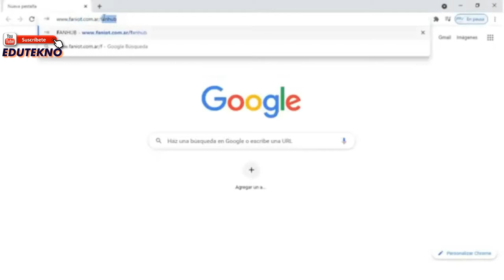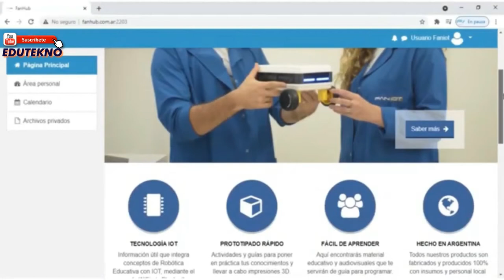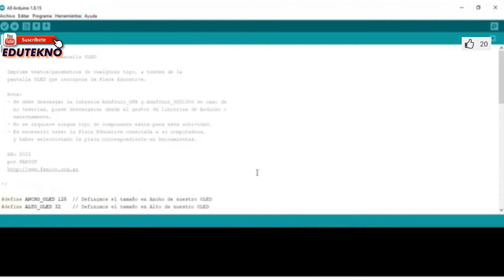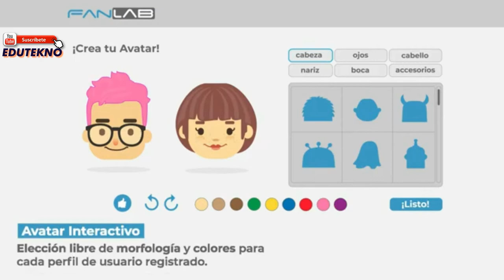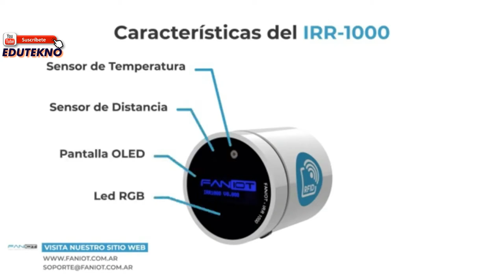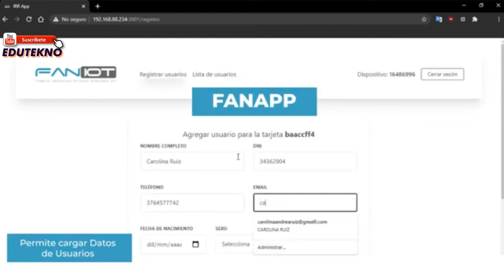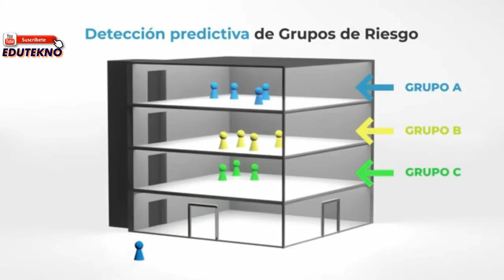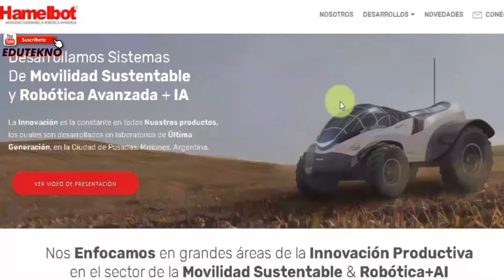🤖 Cómo Misiones produce IOT, robots y vehículos eléctricos 🚜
La Ing. Constanza Castillo de la empresa misionera Fan IOT / Hamelbot cuenta cómo es que, con la sinergia entre estado y empresas privadas, una provincia pequeña se coloca a la vanguardia argentina en innovación tecnológico-industrial.

Entrevista gentileza del programa "Educación y Tecnología" de Formosa.